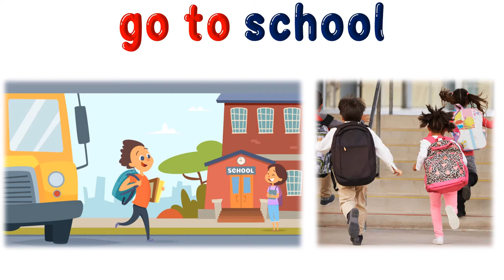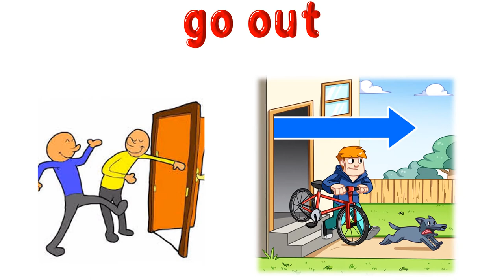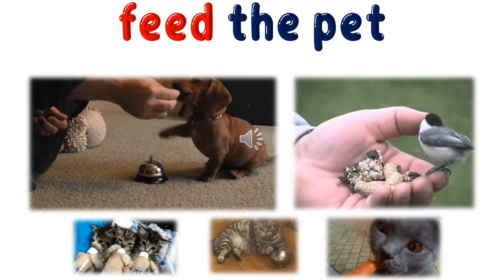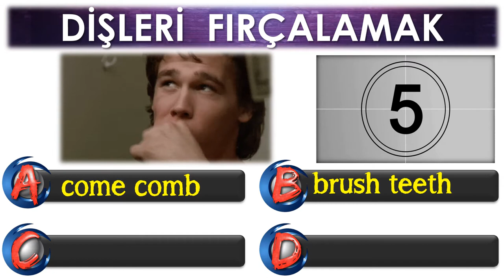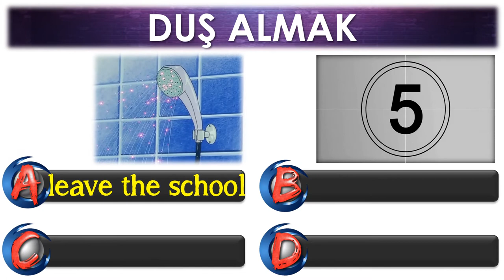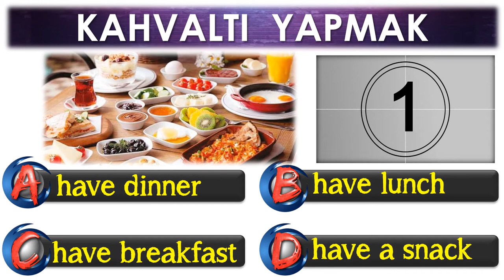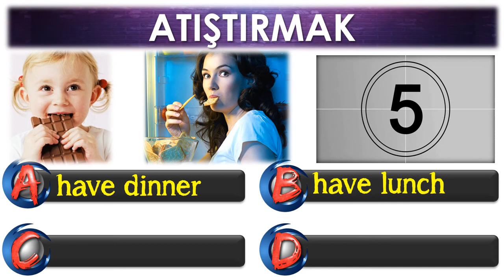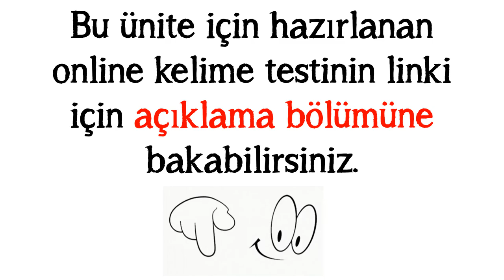5. SINIF İNGİLİZCE DERSİ 4.ÜNİTE MY DAILY ROUTINE [ÖNEMLİ KELİMELER & ANLAMLARI] [OKUNUŞLARI] [TEST]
5. SINIF İNGİLİZCE DERSİ 4. ÜNİTE MY DAILY ROUTINE [ÖNEMLİ KELİMELER & ANLAMLARI] [OKUNUŞLARI] [TEST]

Bu çalışmamızda 5. sınıf İngilizce dersi 4. ünite kapsamında yer alan en önemli kelime ve kavramları okunuşlarıyla ele aldık. Görsellikle desteklenmiş kelime ezberi klasik ezberlemeye göre daha kalıcıdır. Bizlerin de amacı bazı öğrencilerin sıkıcı bulduğu kelime ezberlemeyi eğlenceli hale getirmek.

POWERPOINT
DOWNLOAD
LINK: